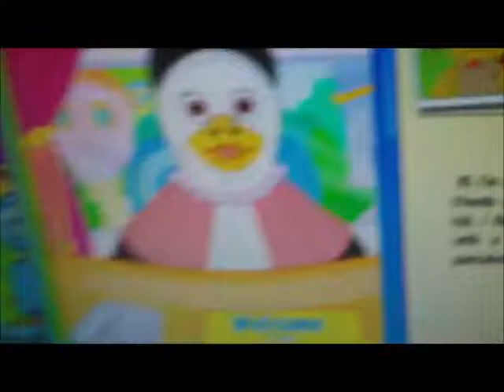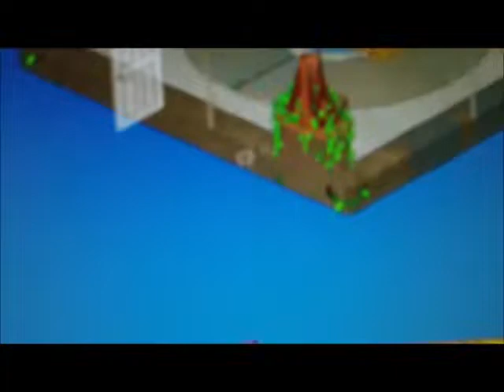Webkinz Adoption - Senor Simon the Striped Snake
Another Adoption Video from 1eyedfreek Productions! Enjoy!